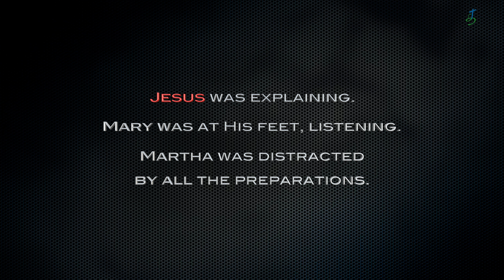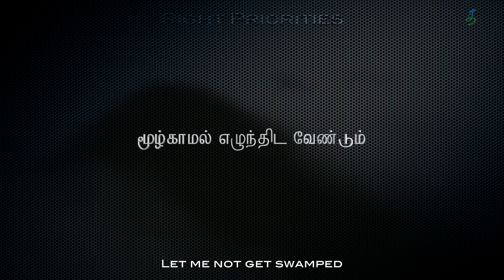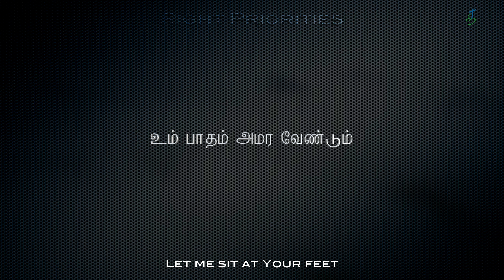Lenten Song Day 30 - Right Priorities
Lesson from the actions of Martha and Maria when Jesus and His disciples visited. Setting our priorities right and going straight to God are the key learnings. Lenten devotion from Luke 10:38-42. Lyrics and music by Raj Thomas. An Echo Melodies production for Chicago Tamil Church.